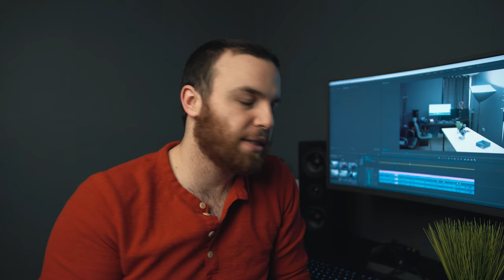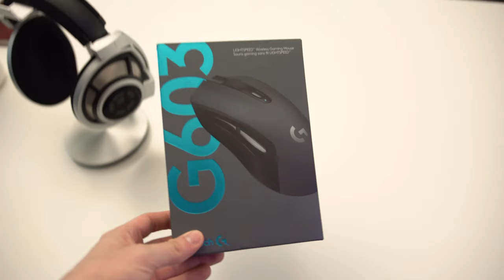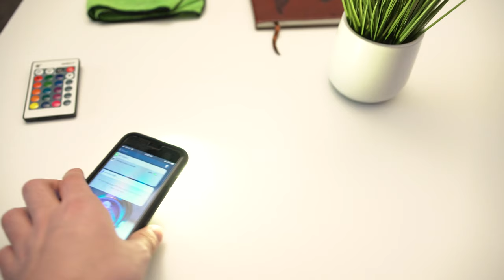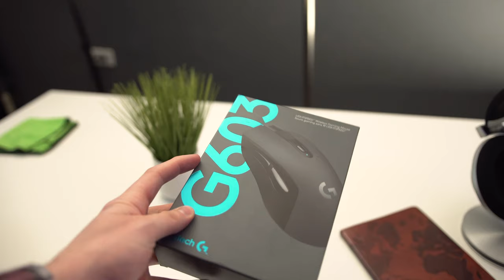How I film my videos | Lighting techniques | Patreon Content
Best Audio Gear

My Video Gear

My Desk Gear

My House Gear

My Kitchen Gear